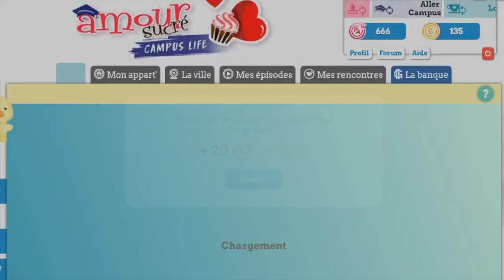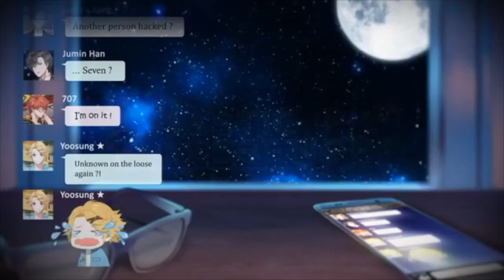Amour Sucré LOVE LIFE EVENT PAQUES 2020 (SOLUCES + ILLUS)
⇩⇩⇩ LIS CETTE BARRE D'INFOS TU SERAS BENIS ⇩⇩⇩
Jour triste puisqu'on N'A PLUS LE DROIT DE FAIRE DES LET'S PLAY SUR
Mais ne vous inquiétez pas sur mon blog je met les soluces (avec TOUS les dialogues) et les illustrations c'est
Tier List de TOUS les personnage de tous les AMOUR SUCRE

Je ferai toujours des let's play Campus LIfe et Highschool life comme promis et j'ai d'autres visual novel / otome game à vous proposer donc ne paniquez pas.

•● SOMMAIRE ●•

Nom de ma sucrette : Nabutchikoi
Cdc officiel lycée
Cdc officiel fac : Nathaniel pour l'instant sur Youtube et Castiel dans mon coeur
(mais dans chaque route je met en ex le perso dont je joue la route sinon je met armin pour priya, castiel pour hyun et personne pour ryan)
Cdc officiel Vie Active : Castiel et Nath (le reste arrive aussi sur le blog)

Les amours de ma vie : Castiel the NUMBER ONE, Nath (dès CL) et Armin.

•● Vidéos intéressantes ●•